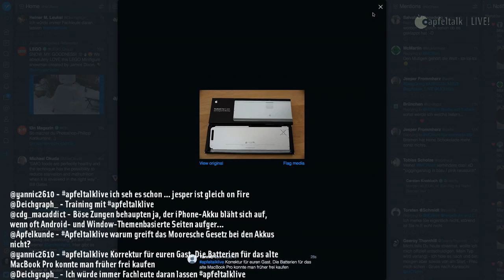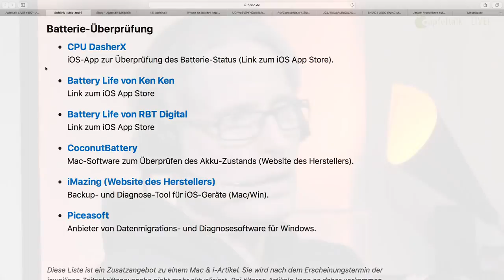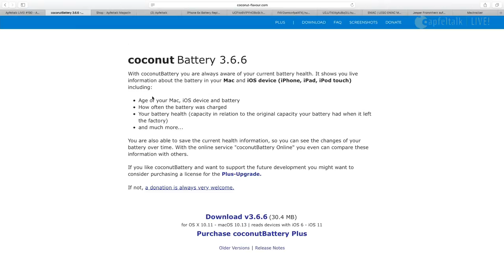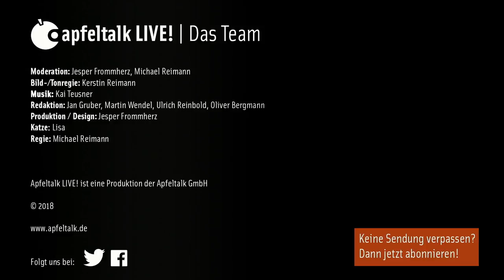Apfeltalk LIVE! #190 - Akku-Tausch, aber richtig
Im Dezember des letzten Jahres ereilte uns die Meldung, dass Apple in einigen seiner iPhones die CPU-Leistung drosseln würde, um den Akku zu schonen. Daraus erwuchs ziemlich schnell ein handfester Skandal. Inzwischen haben sich die Wogen geglättet. Apple bietet ein Austauschprogramm an und alles scheint gut. Wir wollen uns etwas ausführlicher mit dem Thema Akku-Tausch beschäftigen und haben uns dafür kompetenten Rat geholt.

Apple verbaut seit einiger Zeit die Akkus in seinen Geräten sehr fest. Ein einfacher Austausch ist für den Anwender fast nicht mehr möglich. Aber bevor man zu diesem Mittel greifen muss, sollte man sich zunächst mal sicher sein, dass eine keine weiteren Optionen gibt. Sollte Apple den Akku nicht tauschen, gibt es noch zahlreiche anderen Werkstätten, die Dienstleistungen rund um Smartphones anbieten.

Auch bei Mac Books kann es sich lohnen, Preise zu vergleichen und gegebenenfalls den Austausch selber vorzunehmen. Das Ganze gestaltet sich einfacher, als bei den vielfach verklebten iPhones. Auch darüber wollen wir mit unserem Experten reden. Wir sind sehr froh, dass Heises Apple-Technik-Profi Johannes Schuster zugesagt hat, mit uns darüber zu plaudern. Im aktuellen Heft Mac & i hat er sich nicht nur ausführlich mit der Thematik des Akkus-Tauschs beschäftigt, es gibt auch gleich noch eine kleine Lehrstunde in Akku-Technik dazu.

Außerdem freuen wir uns über eure Erfahrungen. Hat Apple den Akku eures iPhones getauscht? Habt ihr Das schonmal selber gemacht? Wie war die Erfahrung und wie lange hat der neue Akku gehalten? War die Qualität die Gleiche, wie bei Apple?